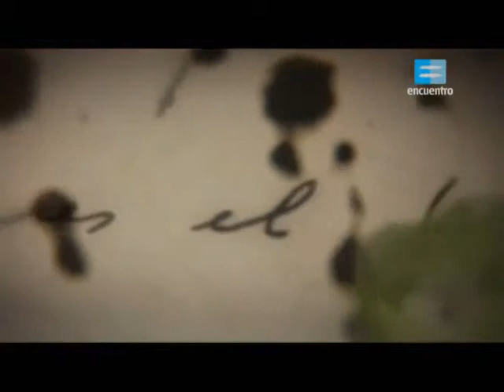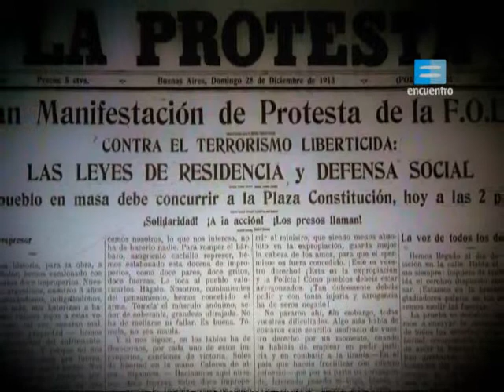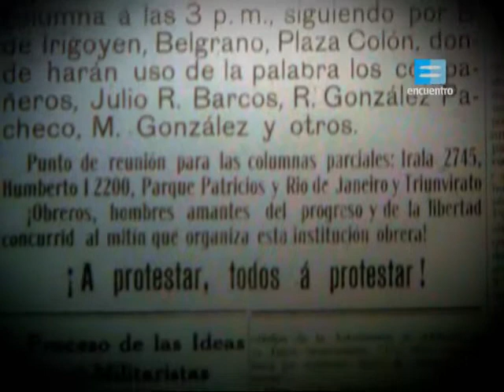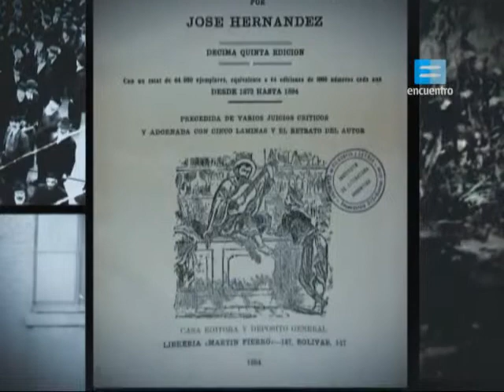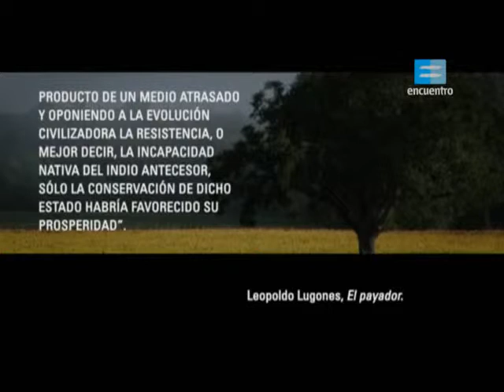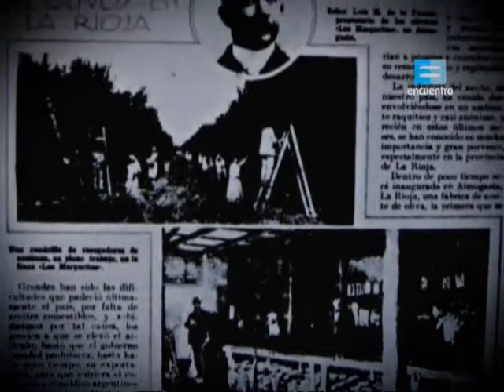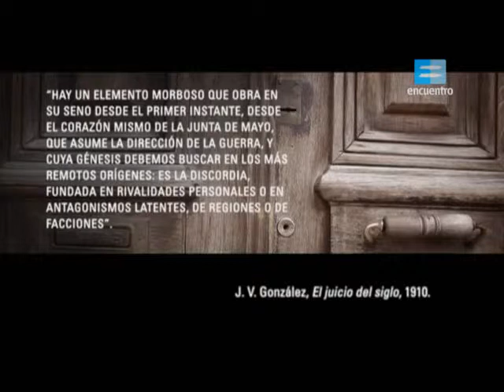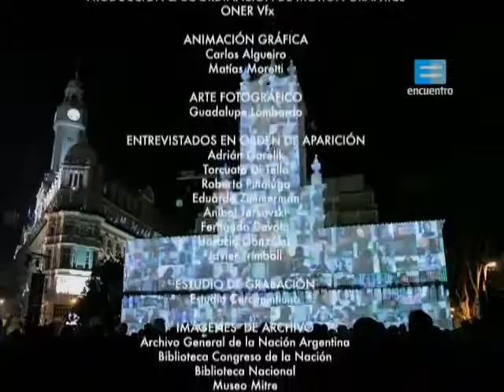Capitulo IX Centenario